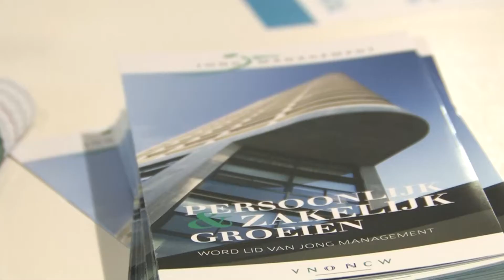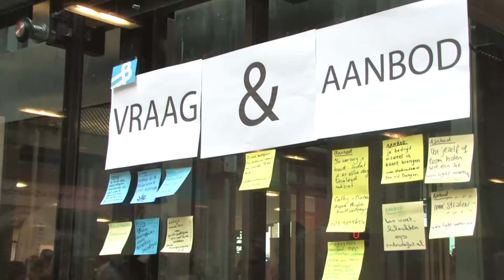GaEensVreemd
500 Haarlemse ondernemers gaan vreemd in de Philharmonie
Het event: 'Ga Eens Vreemd' werd op dinsdag 10 juni georganiseerd door evenementenbureau S4Events in de Haarlemse Philharmonie. Meer dan 19 lokale netwerkorganisaties en 500 lokale ondernemers flirten met elkaar om nieuwe relaties aan hun zakelijke connecties toe te voegen.